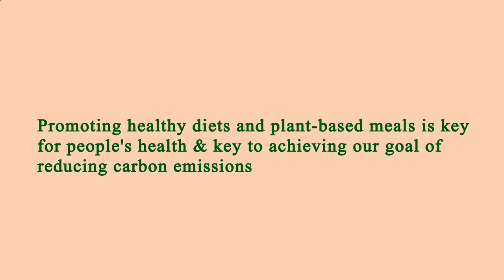Restaurant Near of Me - Restaurants Near of Me - Los Angeles 90036, Los Angeles County, CA, US